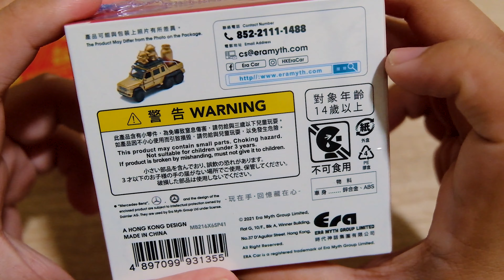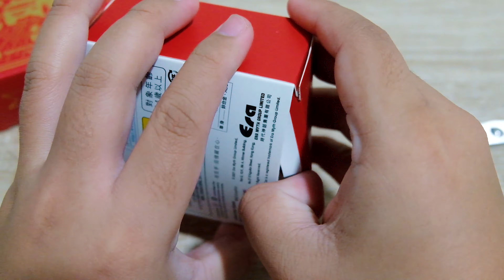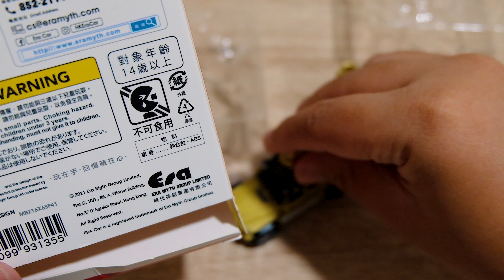Unboxing Era Car 1:64 Mercedes-Benz G63 AMG 6X6 with Dairy Cattle Family Lunar New Year Edition